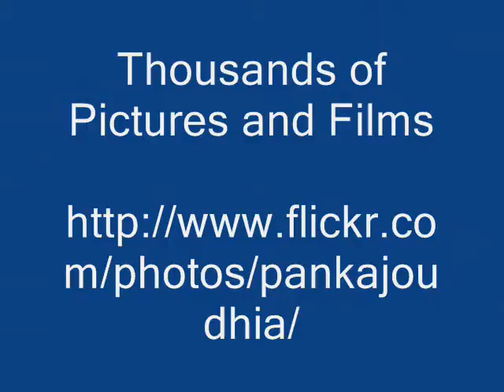Octonary Ingredients of Vigna adenantha Formulations: Pankaj Oudhia's Medicinal Plant Database